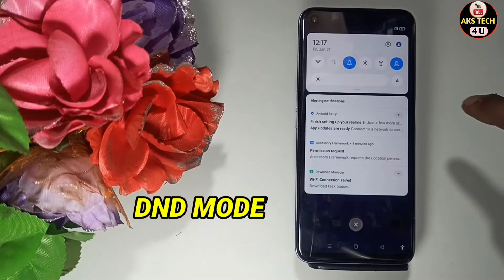How To Enable DND Mode in Realme 9 4G | Realme 9 4G Do Not Disturb Mode Kaise on Karen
hello friends
How To Enable DND Mode in Realme 9 4G |Realme 9 4G Do Not Disturb Mode on Realme 9 4G

Akstech4u, do not disturb,how to use do not disturb in redmi ,do not disturb mode,do not disturb in andriod,do not disturb kasey set kare,
how to set do not disturb on Realme 9 4G ,do not disturb future on android,do not disturb ko kasey use karte hey,
do not disturb with Realme 9 4G ,do not disturb mode on Realme 9 4G mobile,Realme 9 4G mobile do not disturb,
use do not disturb on Realme 9 4G ,Realme 9 4G DND,